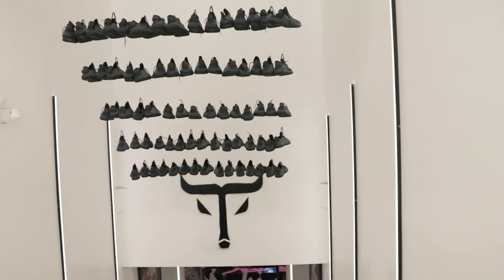Chest Workout & Car Photoshoot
In todays Video I will be going through a chest workout and then also doing a car photoshoot with some friends.

- Dawson Yoder -